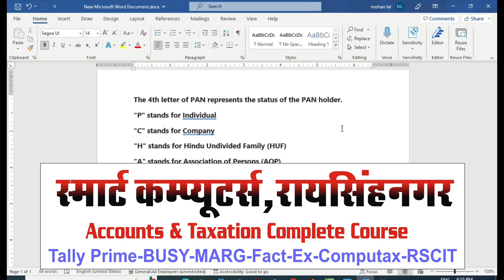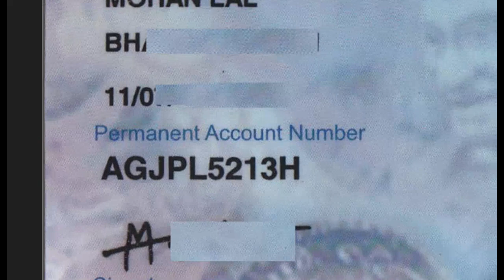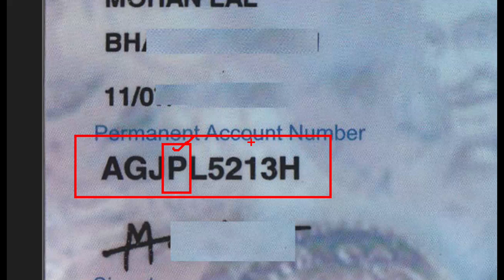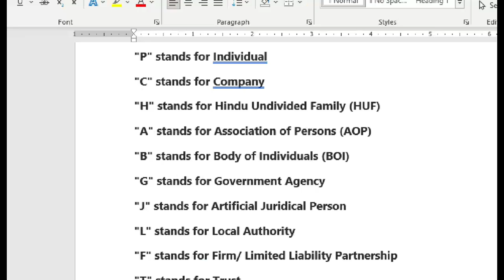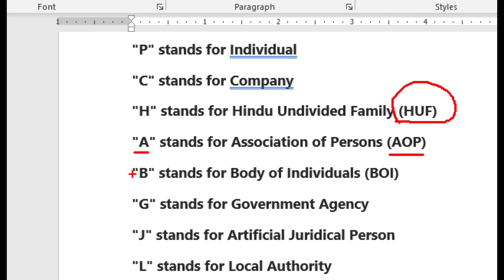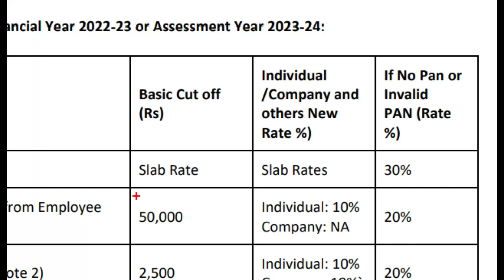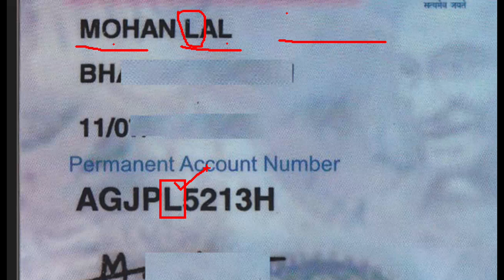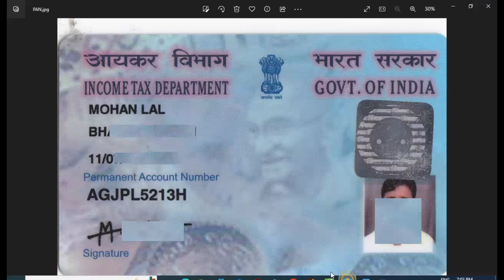Pan Card Status by 4th Charter | How Cheek PAN Card Status by PAN no |Pan Number 4th Charter status